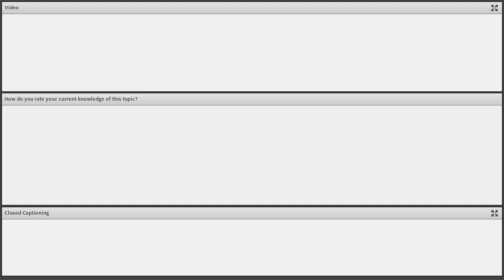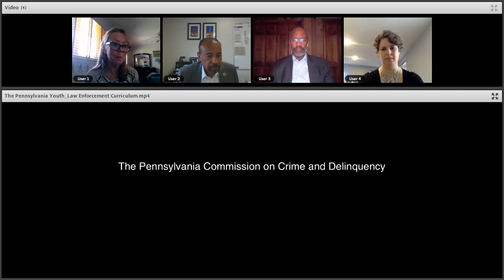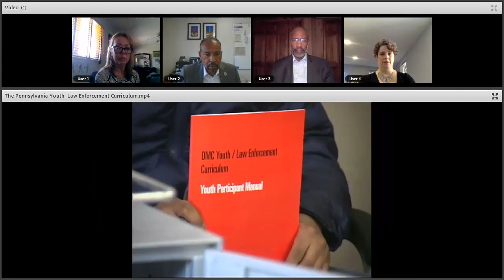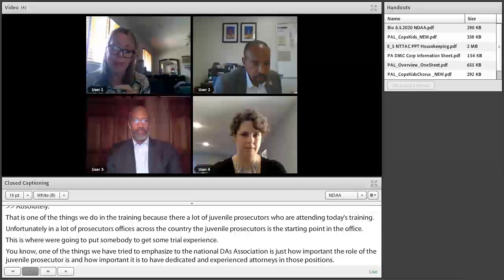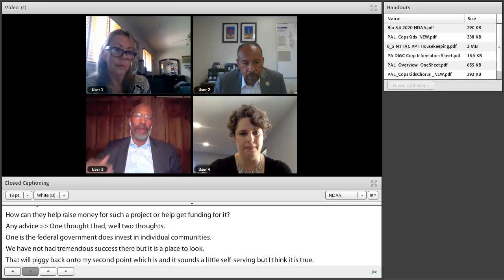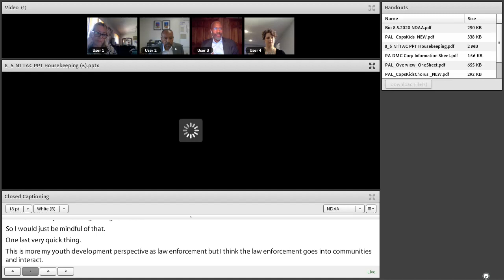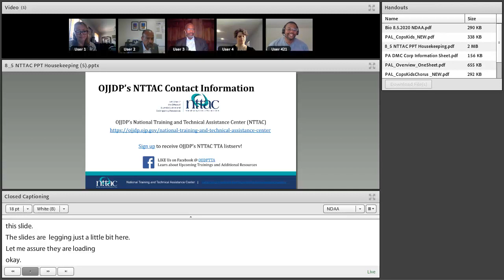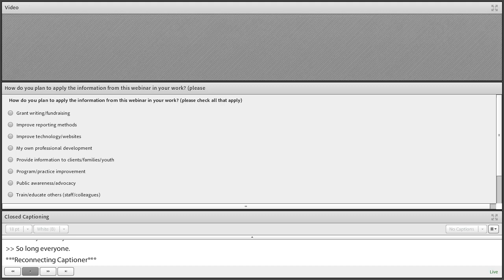Building Relationships Between Communities and Police: What Prosecutors Need to Know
This August 5, 2020 webinar,  hosted by OJJDP's NTTAC in conjunction with the National District Attorneys Association, will feature two former prosecutors who are currently on the front to improve practices and help law enforcement officers can work together with community members to prevent and respond to violence. George Mosee, Executive Director of the Philadelphia Anti-Drug and Anti-Violence Network and Fred Watts, Executive Director of the Police Athletic League of NY, will provide an overview of their work and provide concrete examples of programming that can make a difference.

To obtain handouts and documents for this video, please contact the OJJDP NTTAC Help Desk at or by phone at .